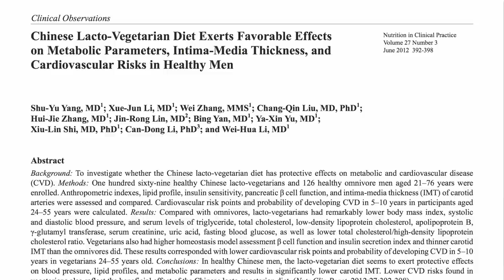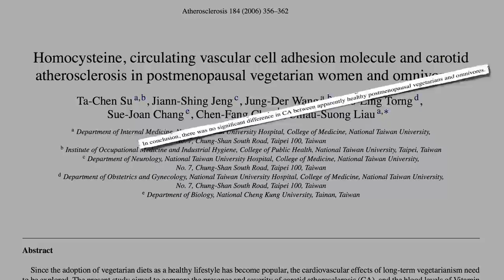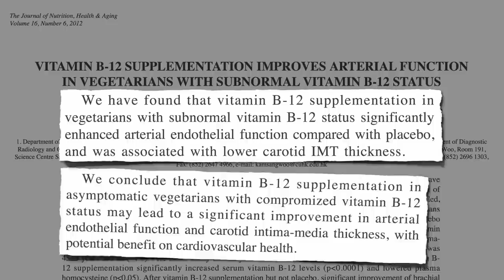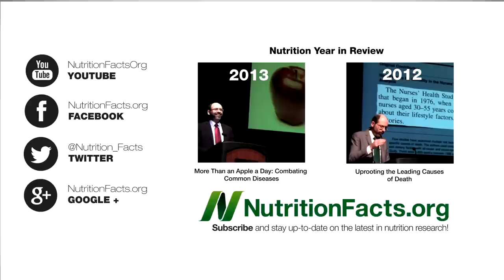Vitamin B12 Necessary for Arterial Health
The cardiovascular benefits of plant-based diets may be severely undermined by vitamin B12 deficiency.

Make sure you see the "prequel" to this video: Arteries of Vegans vs. Runners

I have dozens of videos on B12 Vitamin B12 supplementation with fortified foods or supplements is critical critical critical on a plant-based diet.

Image Credit: Coolmikeol, Lisaclarke, Marcos Vasconcelos Photography, massdistraction and Rob Swatski via flickr.